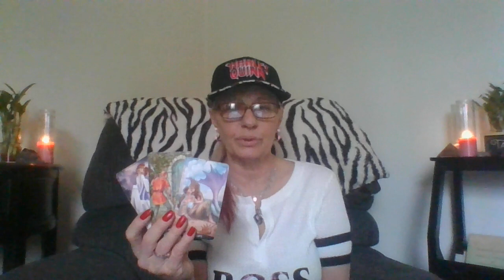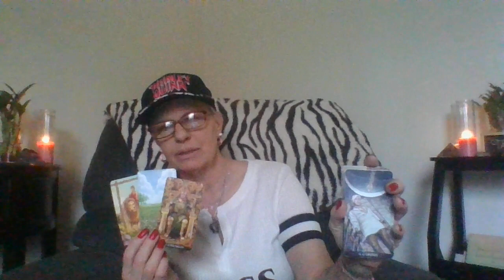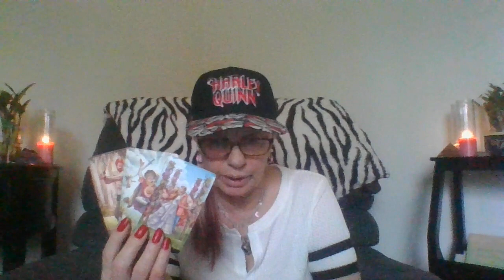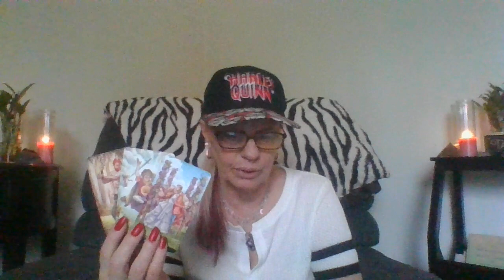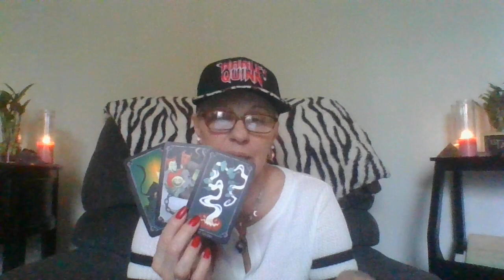SCORPIO There won't be another chance after this!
​Hope you guys like this video!